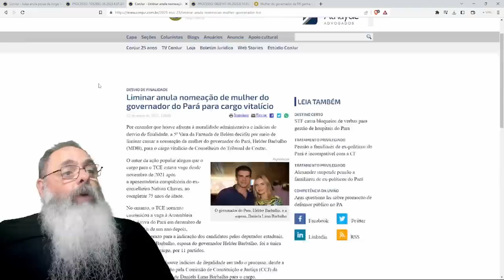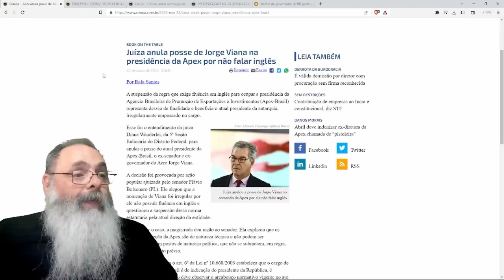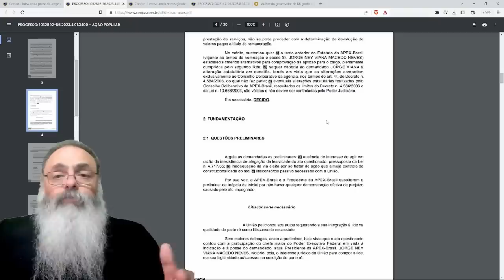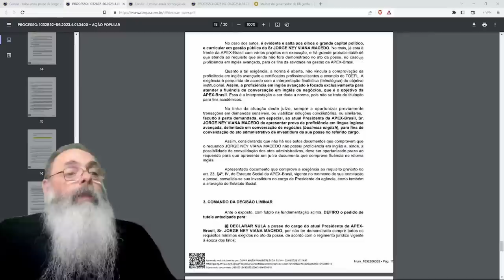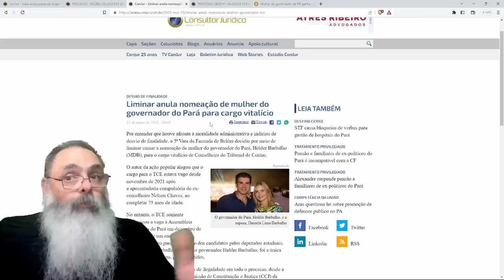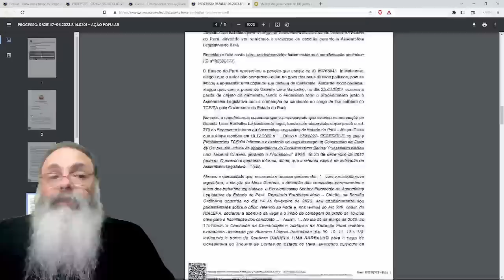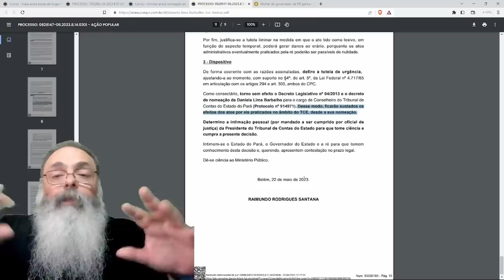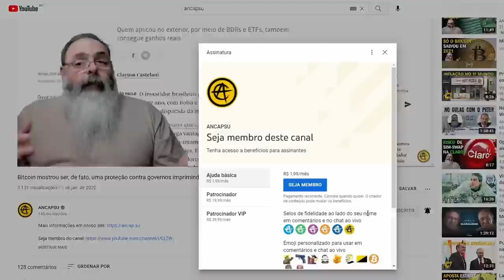JORGE VIANA perde o CARGO na APEX por NÃO FALAR INGLÊS e MULHER de JADER BARBALHO também